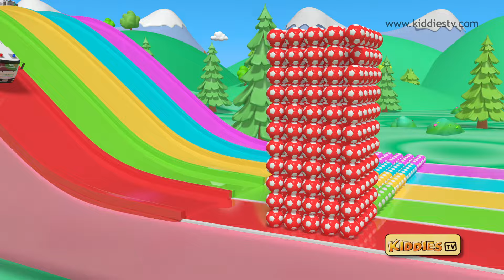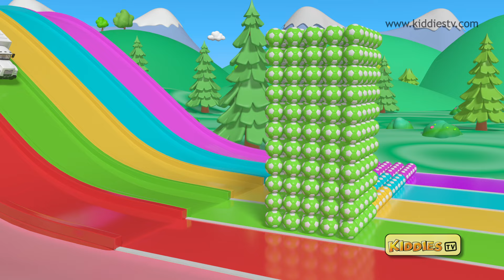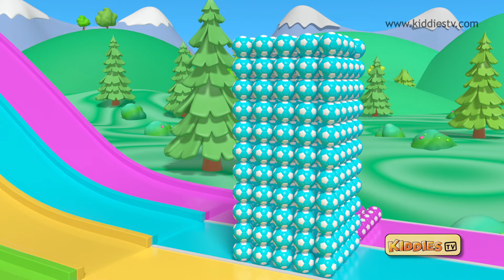Learn colors with street vehicles and Itsy bitsy spider song for kids | Kids videos | Kiddiestv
STOP Making Learning Colors Boring for Your Kids!
Learn colors (learn colours) with Itsy bitsy spider song and street vehicles, watch your trucks and vehicles interact with bouncing footballs. Great fun and learn experience for kids. | Kids videos | Videos for children | Learning and education videos for kids